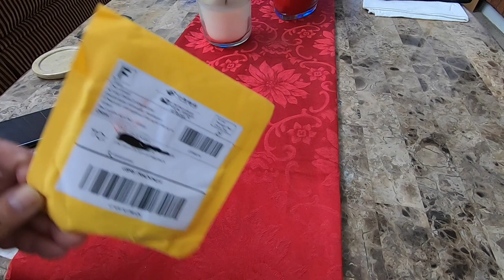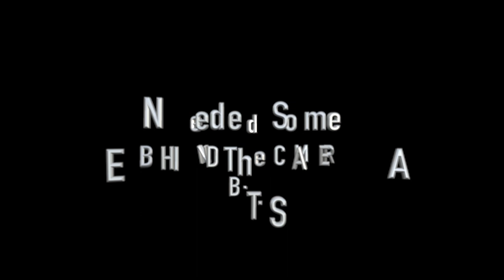BTS Photo Shoot - New 'Skull Dice'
Behind The Scenes - Photo Shoot of some New Skull Dice I just Received.  Won't actually use them on the Craps table... So why not have some fun and create some Cool Dice Images!!

Maybe not so 'custom'... but still a unique style of Gaming Dice to Add to My Collection!!

Props:
- Icon Leather Motorcycle jacket  (custom embroidered Toothpick Productions)

Camera:  Canon 5Ds / 70-200mm  & 24-70mm
Lights:  Alien Bee B800